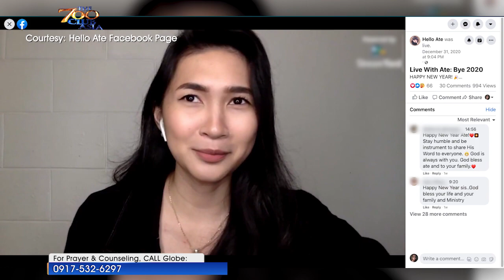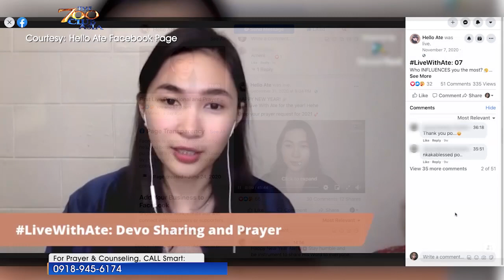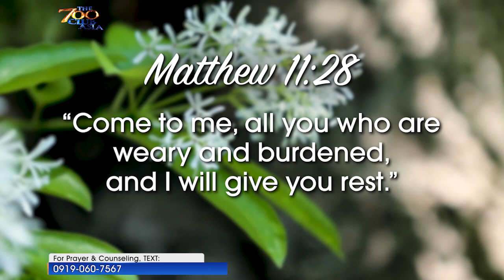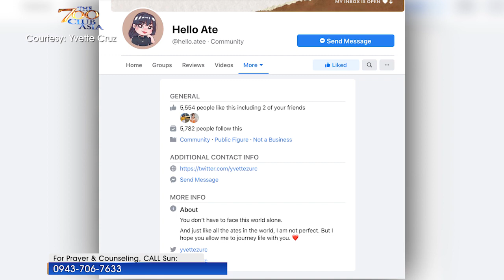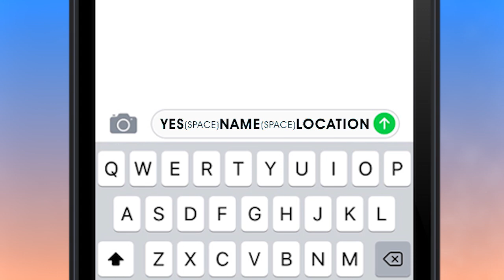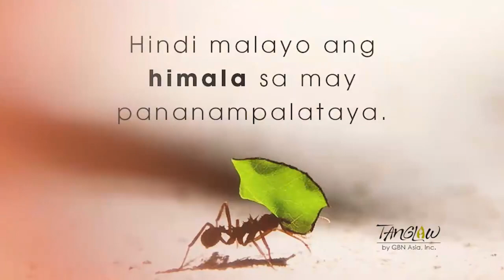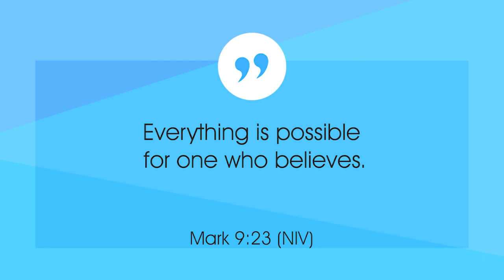THE 700 CLUB ASIA | Help Me Believe | January 20, 2021